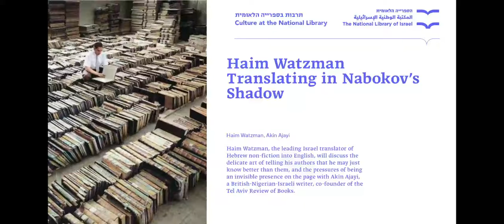Haim Watzman: Translating in Nabokov's Shadow Haim Watzman in conversation with Akin Ajayi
Haim Watzman: Translating in Nabokov's Shadow
Haim Watzman, poet and translator, in conversation with Akin Ajayi, co-editor, Tel Aviv Review of Books